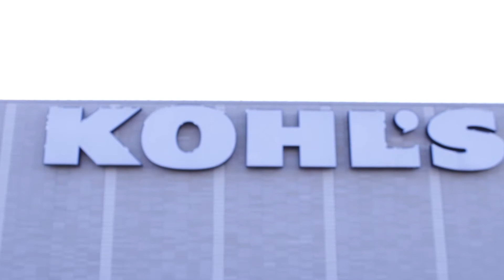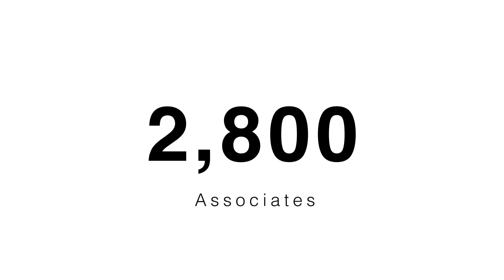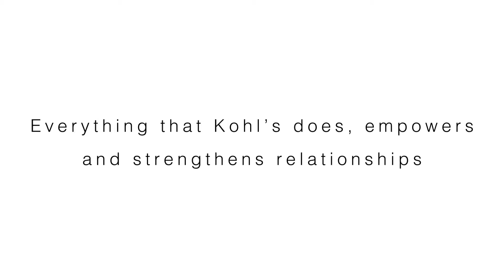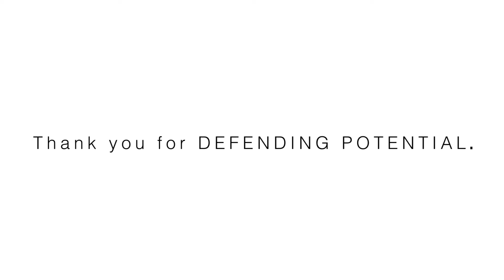Thank you Kohl's Cares & Associates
Honoring our local Kohl's Associates for their support of BBBSNEI via the Kohl's Cares program.